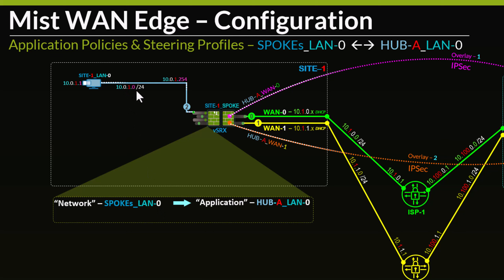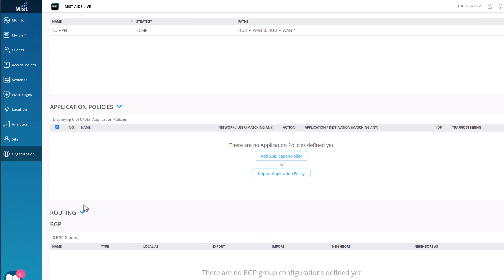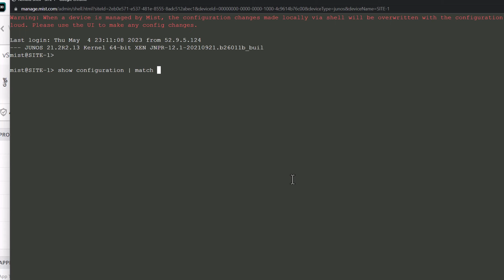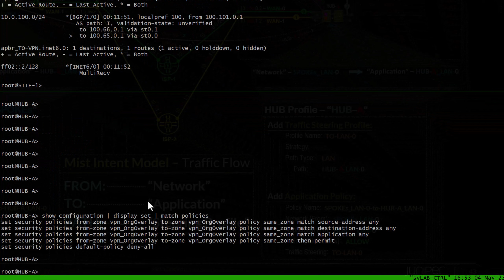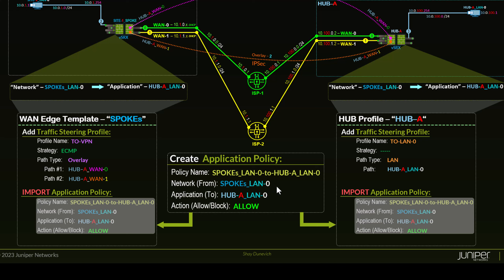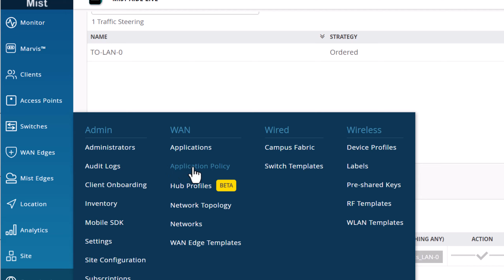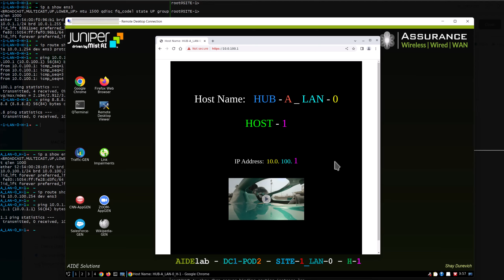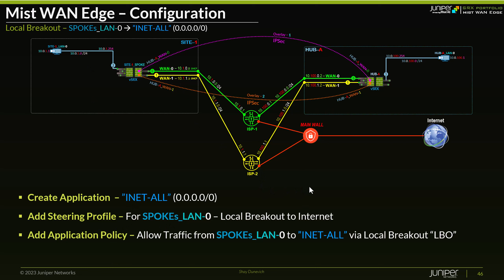Hub and Spoke VPN Traffic Flow – Steering Profiles & Application Policies (P2.S4)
This video covers hub and spoke VPN traffic flow, steering profiles, and application policies in order to allow traffic flow using the VPN network.